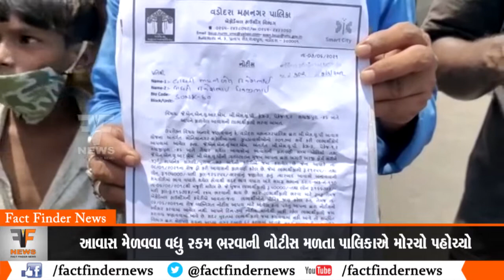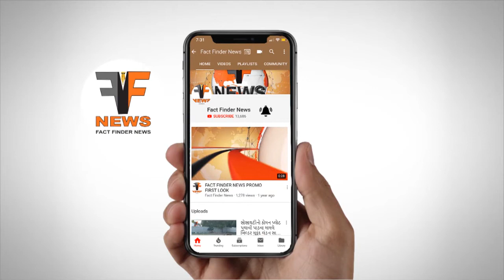આવાસ મેળવવા વધુ રકમ ભરવાની નોટીસ મળતા પાલિકાએ મોરચો પહોચ્યો